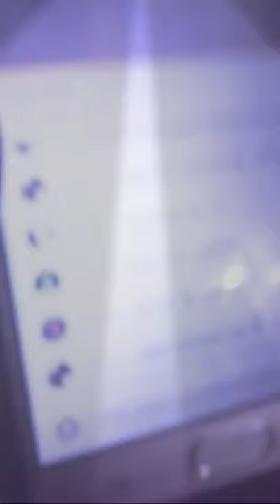በተፈጥሮ መንገድ እዴት መደሠት እችላለን